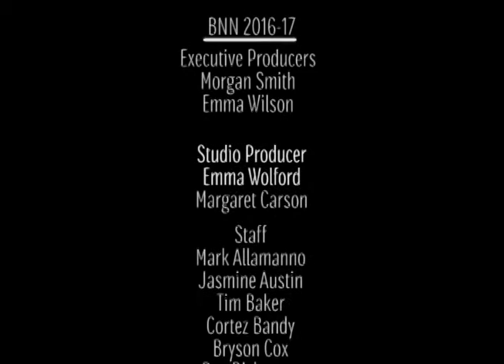December 6 Daily Announcements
Columbus, Ind.